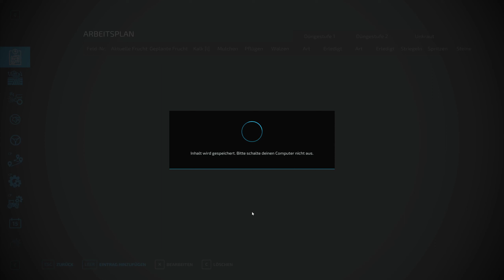LS22 - Italia #60 - Der Herculano HP Ballentransportwagen und meine Stapel-Künste Teil 1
Die Helfer sind fleißig am mähen und Ballen pressen. Da muss irgendjemand die Ballen ja auch abholen. Dafür leihe ich mir einen Herculano HP Anhänger, denn der hat zuschaltbares Autoload. Das teste ich heute und ich probiere auch den Anhänger manuell zu beladen.

💾 Hier findet ihr die Map Italia Emilia Ext sowie das HD Texture Pack und einen PDF Guide zum Download - vielen Dank an Edomod
💾 Hier gibt es die Autodrive Kurse von “Welten” für die Italia - vielen Dank dafür an Welten

Unimog U400 Set 4x4 konfigurierbar - U400 Tuning
Unimog U400 Set 4x4 konfigurierbar - SEK 802 Strautmann Wechselrahmen

Fendt 933 Vario (Vanila)

Verkauft - Fahr M66 (Mod) - Fahr M66 S
Verkauft - Fahr M66 (Mod) - Fahr 3,2m M66 Schneidwerk
Verkauft - Fahr M66 (Mod) - Fahr 2,7m M66 Maispflücker

Miete beendet - Strautmann 23m³ Zelon CFS 2501 DO (Vanila)

BALLENPRESSE:
Pöttinger Impress125 MH FB (Mod) - Pöttinger Impress 125 MH Fastbale (mit Anmeldung)

BALLENTRANSPORT:
Miete beendet - Anderson 24 Ballen RBM2000 (Vanila)

Kubota Geräte Pack (Mod) - Kubota 10,2m DMC63100T
Kubota Geräte Pack (Mod) - Kubota 3,2m DMC7332T

STEINSAMMLER:
Miete beendet - Degelmann Rock King 9600 (Vanila) - Degelmann 2,4m Rock King
Miete beendet - ELHO Scorpio 550 (Vanila) - ELHO 5,5m Scorpio 550
Miete beendet - ELHO Scorpio 710 Steinsammler (Mod) - ELHO 9,5m Scorpio 710

SPRITZEN
Miete beendet - Massey Ferguson 185 Spritzgerät (Mod) - Massey Ferguson 20m 185 Spritzgerät

SCHIEBESCHILDER:
Düvelsdorf MSS 3700 (Vanila)

FRONTLADER:
Stoll Frontladerpack (Mod) - Stoll FZ 30

Ich habe mich so sehr auf diese Karte gefreut und jetzt ist sie endlich da: Die Italia Emilia Ext! Vielen Dank als Erstes mal an Edomod für die Umsetzung und Überarbeitung der Map. Schon im LS19 war ich ein großer Fan und ich konnte kaum abwarten, dass endlich die Version für den LS22 rauskommt. Ich möchte euch in dieser Playlist auf meine Reise nach Italien mitnehmen und mir hier Stück für Stück in dieser wundervollen Landschaft etwas aufbauen. Begleitet mich gerne auf diesem wohl steinigen Weg. Freut und ärgert euch mit mir, während ich daran arbeite irgendwann meinen Blick als großer Landwirt auf der “Masseria Italia” über die eigenen Ländereien schweifen zu lassen. Viel Spaß beim Zuschauen.